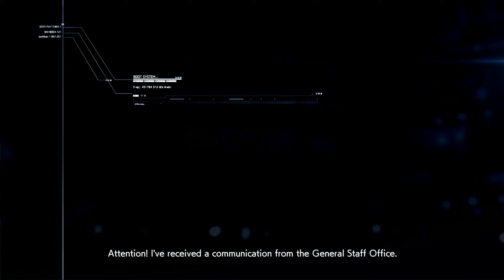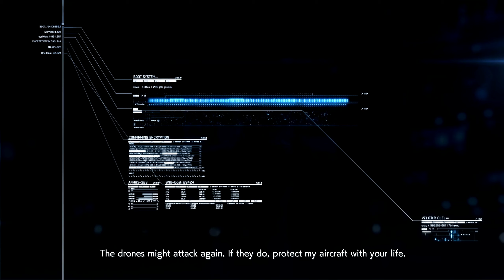Ace Combat 7: Hard | Transfer Orders (Part 10)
Buckle up, pilot! Take to the skies in Ace Combat 7: Skies Unknown, an exhilarating aerial combat experience. Fight for dominance in intense dogfights, master high-speed maneuvers, and unleash devastating firepower on enemy aircraft and ground targets. Dynamic weather conditions and photorealistic environments immerse you in the heart of the action.

Ace Combat 7: Skies Unknown delivers:

Intense dogfights: Engage in thrilling aerial battles with enemy aces and squadrons.
High-speed action: Master advanced flight maneuvers to outmaneuver your opponents.
Devastating arsenal: Utilize a vast array of fighter jets and weapons to dominate the battlefield.
Dynamic weather: Adapt your tactics to ever-changing skies that impact visibility and flight performance.
Stunning visuals: Immerse yourself in photorealistic environments and heart-pounding dogfights.
Soar through the skies and become a legend!